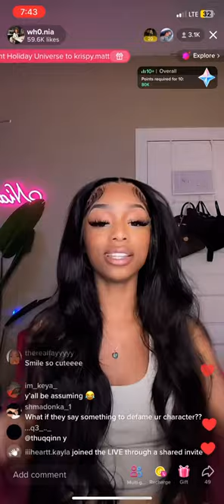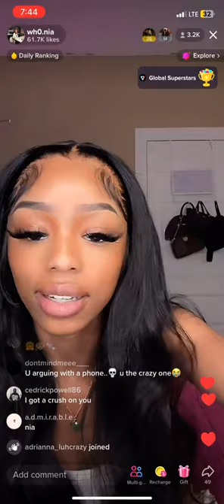Wh0.Nia ADDRESSES BENET UNFOLLOWING HER 👀